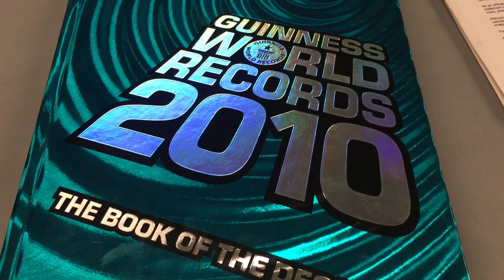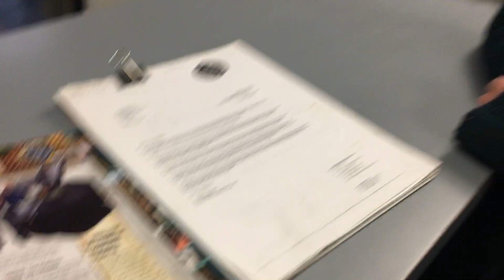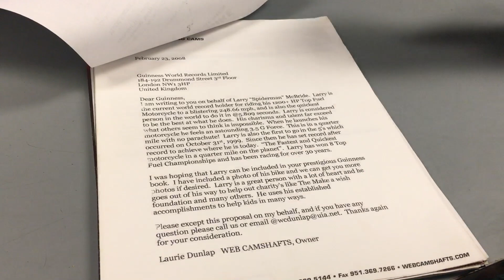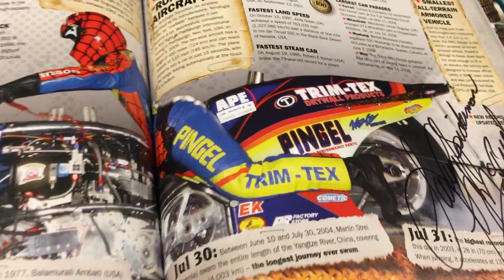TOP FUEL Motorcycle Drag Racer Larry “Spiderman” McBride Makes GUINNESS BOOK of WORLD RECORDS!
This is a huge accomplishment for the sport of motorcycle drag racing! Dragbike racers of all different classes should be proud of this exposure in a mainstream, prestigious publication. Did you know Larry "Spiderman" McBride is in the Guiness Book of World Records for his record speed of 246 MPH a few years back. It’s an incredibly difficult  process getting in this book. Thousands are denied entry each year. Laurie Dunlap from Web Camshafts explains how she was able to get Larry McBride in after two years of trying. What an amazing accomplishment for Team McBride, Web-Cam and all the sponsors involved!

Trim-Tex, Pingel, Ape Raceparts, Kibble White Kibblewhite Precision Machining, Inc.